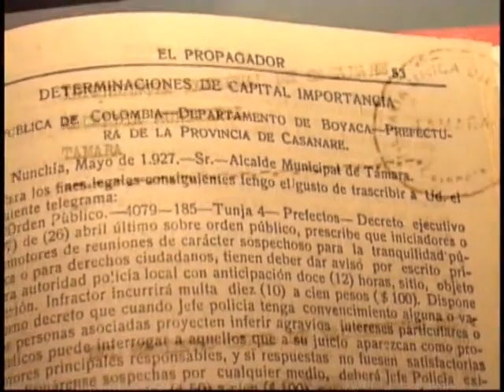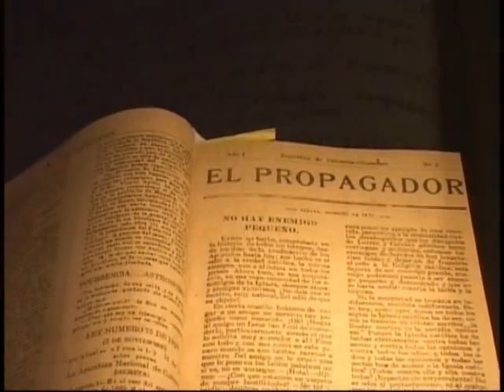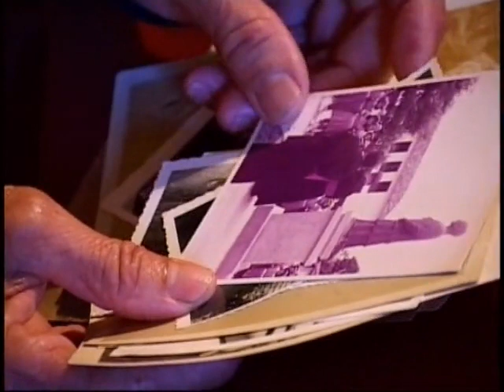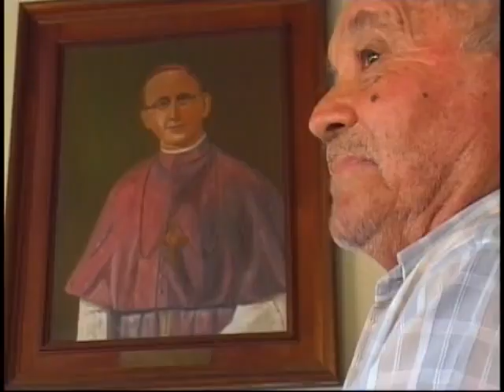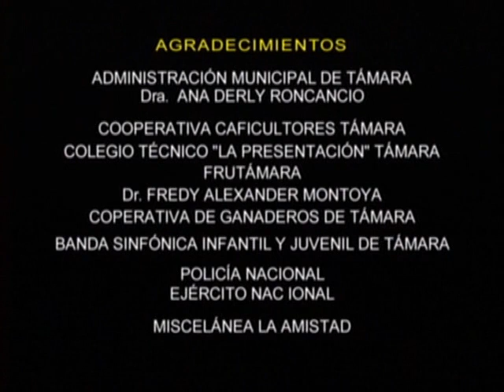Las Piedras de Tamara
Cine Club Senderos de Tamara realiza este documental destacando la historia de este antiguo municipio del Casanare. Dirección Ana María Albarracín y José Augusto Castro.